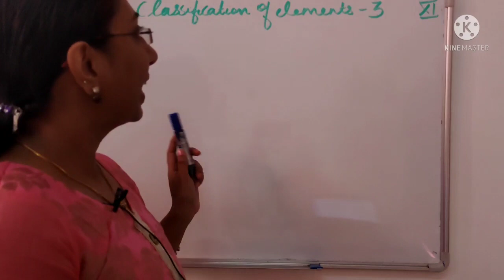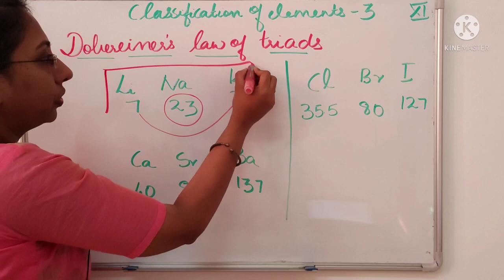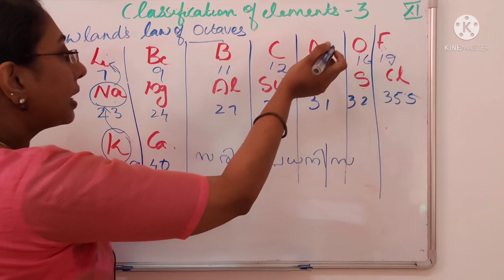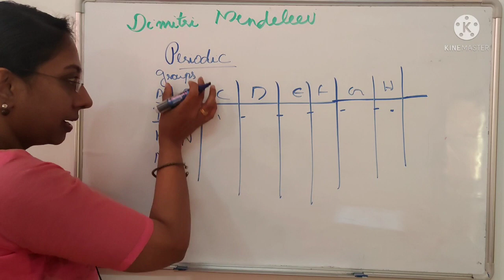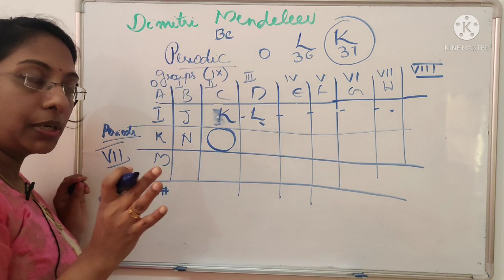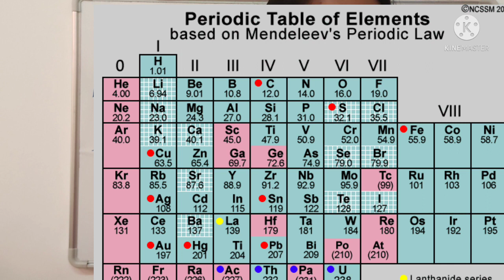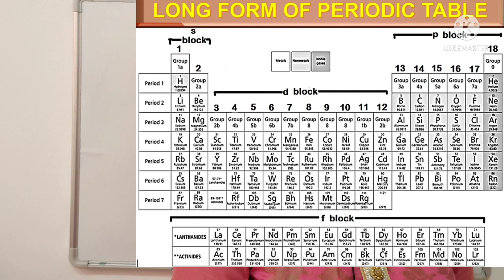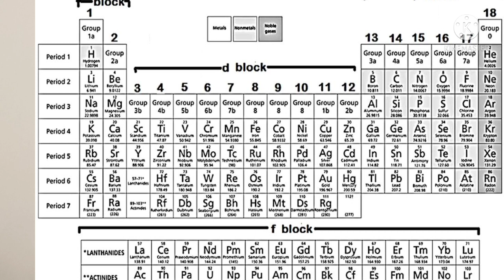PLUS ONE CHEMISTRY# CHAPTER 3# CLASSIFICATION OF ELEMENTS AND PERIODICITY IN PROPERTIES# PART 1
There are 118 elements known till now and it is difficult to study their properties separately. So in order to make their study easy classification of elements is done.
Classification: It is the grouping of similar elements together and separating them from the elements which are not similar to them.
o Many attempts have been made by many scientists in order to classify elements
o When the elements were discovered so many patterns were proposed (approx. 2000 patterns )
o Initially 31 elements were introduced then the discovery went to 63 then to 114 and now more than it.
o It is very difficult to memorize properties of so many elements therefore some patterns were proposed to make their study easier.
Dobereiner’s law of triads
He arranged elements in group of 3 that is known as triads
o He arranged the elements into groups of three elements with similar properties in such a manner so that the atomic weight of the middle element was the arithmetic mean of the other two
For example:- Consider the elements Li, Na and K
They have some chemical properties i.e.
o all are metals
o all react with water to form alkalis
o all have valency1
 Atomic mass of middle element (Na) = (7+39)/ (2) = 23
Limitations of Dobereiner’s Triads
The triads given by Dobereiner were helpful in grouping some elements with similar characteristics together, but he could not arrange all the elements known at that time into triads.
Newland’s Law of Octaves
o . He arranged the elements in increasing order of their atomic weights and noted that every eighth element has properties similar to the first element like the octaves of music – sa, re, ga, ma, pa, dha, nee, sa .
Mendeleev’s classification of elements
Mendeleev’s Periodic Law: The physical and chemical properties of the elements are a periodic function of their atomic weight. That is,when elements are arranged in the increasing order of their atomic weights, their properties repeat after a regular interval.
Mendeleev arranged the elements known at that time in order of increasing atomic weight and this arrangement was called periodic table.
Elements with similar characteristics were present in vertical rows called groups. The horizontal rows were known as periods.
Description of Mendeleev’s Periodic Table
(i) In the periodic table, the elements are arranged in vertical rows called groups and horizontal rows known as periods.
(ii) There are nine groups indicated by Roman Numerals as I, II, III, IV, V, VI, VII, VIII and zero.
There are seven periods (numbered from 1 to 7) or, horizontal rows in the Mendeleev’s periodic table.
(iv)He left gaps for undiscovered elements like Gallium, Scandium germanium. Even he left full group vacant for undiscovered inert gases. For example, both gallium (Ga) and germanium (Ge) were unknown at his time: He left the gap below aluminium and a gap below silicon and called these elements Eka-Aluminium and Eka-Silicon.
(v) Atomic mass correction of doubtful elements on the basis of their expected positions and properties. The properties of the elements are a periodic function of their atomic weights”. It was called Mendeleev law. He realised that some of the elements did not fit in with his scheme of classification if the order of atomic weights was strictly followed. He ignored the order of atomic weights and placed the elements -with similar properties together. For example, iodine with a lower atomic weight than that of tellurium (Group VI) was placed in Group VII along with other halogens F, Cl, Br because of similarities in properties. He corrected the wrong atomic weights of some elements and placed them in correct position in the periodic table eg:Be,U,In
Defects in the Mendeleev’s Periodic Table
(i) Position of hydrogen Hydrogen has been placed in group IA (alkali metals). But it also resembles with halogens of group VIlA. Thus its position in the Mendeleev’s Periodic Table is controversial.
(ii) Position of isotopes as Mendeleev’s classification is based on atomic weight, Isotopes would have to be placed in different positions due to their different atomic weights,
(iii) Anomalous positions of some elements without any proper justification in some cases the element with higher atomic mass precedes the element with lower atomic mass
(iv) Position of Lanthanides and actinides were not placed in the main Periodic Table.
(v)Position of elements of group VIII. No proper place has been allotted to nine elements of group VIII which have been arranged in three triads without any justification.
The Modern Periodic Table
o Moseley introduced the modern periodic table, which was a modified version of Mendeleev’s Periodic Law
o  Moseley stated that “physical and chemical properties of an element is a periodic function of its atomic number.”